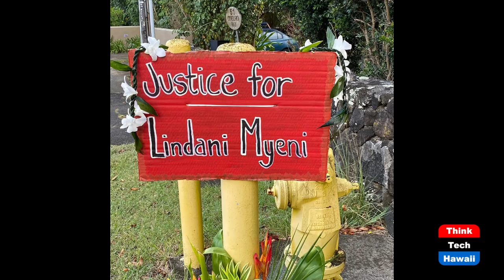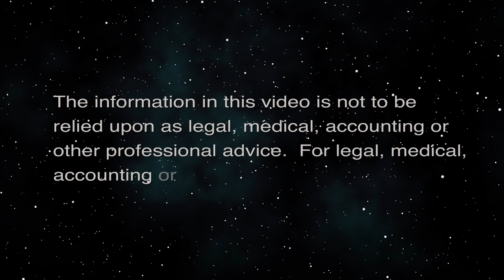Justice Discrepancies (Sister Power)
Lindani Myeni, Voter Suppression and CRT.  The hosts for this episode are Sharon Thomas Yarbrough and Sequoia Carr-Brown.  The guests for this episode are Bridget G. Morgan-Bickerton and Andre' S. Wooten.

Lindani Myeni, Voter Suppression and CRT.  Justice for Lindani Myeni.  Community members raising awareness about the wrongful death of Mr. Myeni by Honolulu Police in Hawaii on 4/14/21.  Critics say opponents of Critical Race Theory (CRT) are purposely distorting its true meaning.  CRT is a key wedge issue in cultural divide.  The connection between race and voter suppression did not end in the 1960's.  While the overtly racist voter suppression tactics of the Jim Crow past are no longer with us, voter suppression remains a mainstay of electoral politics in the United States today.